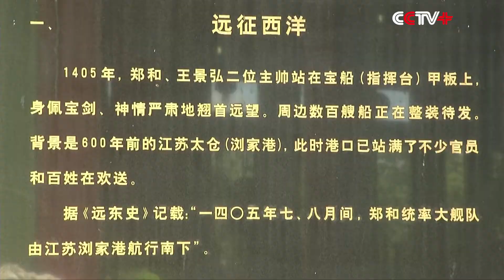Great Navigator Zheng He's Legacy Brings Tourists to Indonesia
It has been over 600 years since Admiral Zheng He, from China's Ming dynasty (1368–1644), began his expeditions to explore Southeast Asia, but even today he is known as a symbol of strength between the Chinese and local residents on the Indonesian island of Java.

Zheng He, also known as Cheng Ho, is an important part of Chinese history in Indonesia, and Semarang, the capital city of Central Java, was named after him.

The provincial government of Central Java, in collaboration with the leaders of the Tay Kak Sie Temple, Sam Poo Kong Temple and the Chinese Community of Semarang, staged the Cheng Ho Cultural Festival in Semarang from last Saturday to Sunday.

"We have to revive the Cheng Ho route once again because it serves as an important icon with regards to Indonesia's connection with China," said Hari Untoro, a multiculturalism expert from Indonesia's Tourism Ministry.

The festival began at Sam Poo Kong, the oldest Chinese temple in Semarang and the exact place where Admiral Cheng Ho prayed, meditated and spread his message of peace to the Indonesian people hundreds of years ago.

To this day, the temple remains an essential site that represents the rich culture and community that Cheng Ho brought to life back in the 15th century.

Now, tourists from all around the world gather at the temple to catch a glimpse of the past.

"I'm studying Chinese in Poland. That's why I want to see how Chinese culture looks in other countries. That's why I came here with my friends to see the temples. It's really beautiful," said Sandra, a tourist from Poland.

"People are enjoying themselves and people are gathering all over the place and they're having fun. And I guess, that's really what it is about. You bring the culture to the people and letting them experience it," said Vinnie, a tourist from the Philippines.

The historical relationship continues to flourish to this day.

Indonesia's Tourism Ministry created the "Cheng Ho Sea Route" tour packages last year, inspired by the Admiral's seven voyages through Indonesian waters starting in 1405.

Foreign arrivals have since increased by nearly two percent, indicating that his ancient legacy remains an important part in building a promising future for Indonesia's tourism industry.